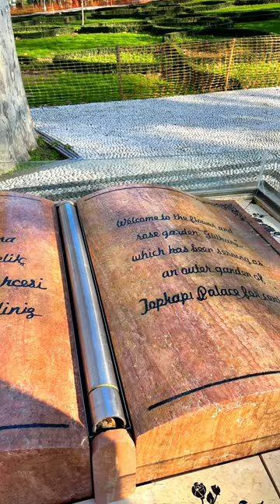СОЛНЕЧНЫЙ СТАМБУЛ ПРОГУЛКИ ПО СТАМБУЛУ МНОГО РАЗНЫХ ПЛАТЬЕВ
Здравствуйте, добро пожаловать на наш  магазин 🇹🇷. Мы находимся в Москве метро Таганская или Марксистская, улица Таганская дом 2. ТЦ ТАГАНКА второй этаж магазин ESPIRA
Номер для заказов:

дубайские платья оптом и в розницу